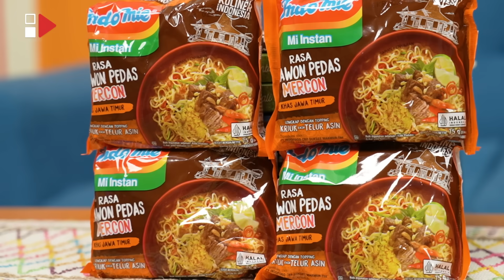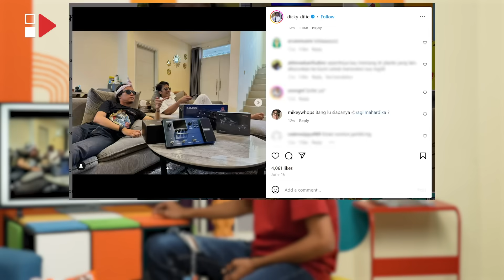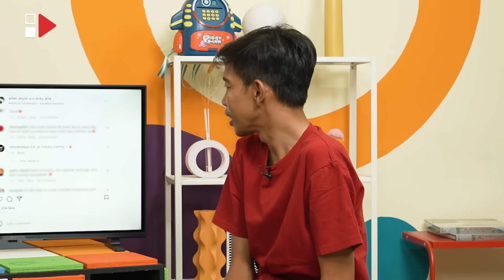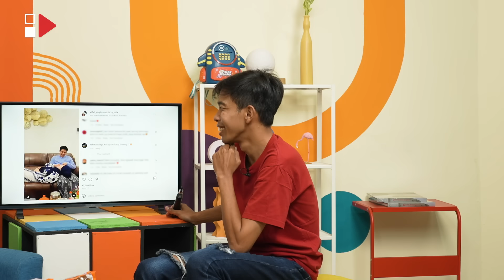CONGORFULL - FULL NGAKAK !! MALU SAMA EBEL, DICKY DIFIE PENGEN UMROH JUGA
Hey COLIC (Congor Holic)! Kembali lagi di Channel HAS Creative, di program CONGORFULL, Tempatnya para congor berkumfull!  Kali ini duo congor, Si Inyonk dan Dede kedatangan Pria lembut penuh bakat, ini dia…. DICKY DIFIE!!!
Profil Tamu
Dicky Fachrizal, atau yang lebih dikenal sebagai Dicky Difie (lahir 6 Desember 1985) adalah seorang pelawak tunggal, aktor, musisi, presenter, dan penyiniar Indonesia.
Sebelum dikenal sebagai komika, Dicky Difie lebih dulu berkarier di dunia musik. Gayanya saat masih jadi anak band adalah ala harajuku style. Ia tergabung dalam band Akatsuki pada 2007 silam yang mengusung genre rock Jepang. Kiblat musik Akatsuki adalah band rock Jepang asal Indonesia J-Rock. Dalam bandnya, Dicky menjadi gitaris dan vokalis. Akatsuki sempat berganti nama menjadi Zeannie pada tahun 2008.
Karena kesibukan masing-masing personel, termasuk Dicky yang sedang berkuliah, pada tahun 2013 Zeanine memutuskan untuk vakum. Pada saat itulah, Dicky mencari kesibukan sekaligus pekerjaan lain di luar dunia musik. Setelah tidak bersama Zeanine, Dicky melakoni beberapa pekerjaan, mulai dari bekerja kantoran hingga berjualan makanan.
Akhir 2014, Dicky bersama tiga teman sekomunitasnya, Kikoy, Erwin, dan Indra Frimawan mewakili komunitas Stand Up Indo Jakarta Barat dalam kompetisi Liga Komunitas Stand Up Kompas TV.[6] Dicky dan tiga rekannya berhasil membawa tim komunitas mereka ke babak grand final, meskipun akhirnya harus merelakan gelar juara yang direngkuh oleh pesaingnya, Stand Up Indo Medan. Karena penampilan Dicky dinilai sebagai yang terbaik, ia berhak atas satu tiket emas di musim kelima dan lolos secara langsung tanpa harus mengikuti audisi. Meskipun telah dinyatakan lolos, Dicky tetap mengikuti audisi dan ternyata berhasil.[7] Langkahnya harus terhenti di babak 8 besar atau di penampilan kesembilan, karena tidak menggunakan salah satu teknik melawak tunggal yang disyaratkan.

Di episode kali ini, kita bakal ngebahas neng Dicky semasa sebelum di Stand Up Indo di mana si eneng unjuk gigi banget dengan bakat musik yang keren! Penasaran kan? Yok saksikan keseruannya di  CONGORFULL, cuma di HAS CREATIVE~~~

Terima kasih kepada:
Talent – Inyonk
Talent – Dede Sunandar
Talent – Dicky Difie
Execute Producer – Adam Maulana
Producer – Ayahnya Nau Nau
Creative Director – Chantika Amalia
Creative Content  – Aira Rahmawati
Talent Coordinator – Mella Yuniar
Videographer  – Jonathan Surawi
Graphic Designer – Ridwan R
Socmed Officer– Ummu Atiah
Editor – Dewi Anggita
Editor – Ariq Fajrial
Editor – Muhamad Ibrahim
Editor – Rafi
IT – Muhammad Halim R
Corporate Communicaton – Irdani Hawari M
Corporate Communicaton – Ivan Pradana
Corporate Communicaton – Rasya Ifadha A
Runner - Panji